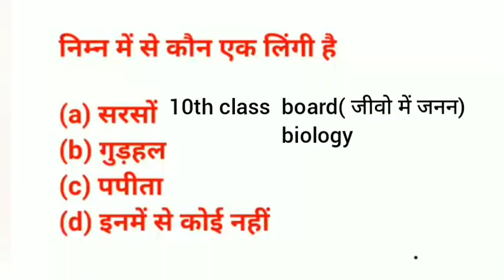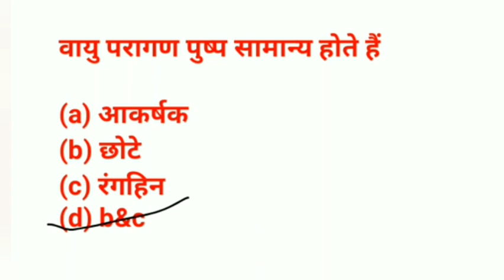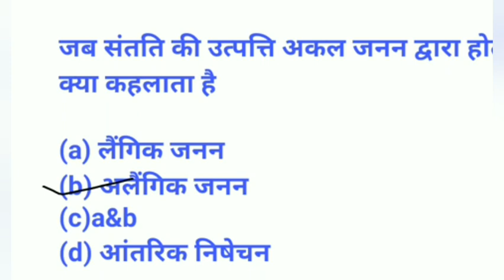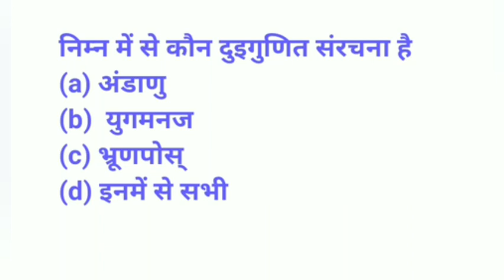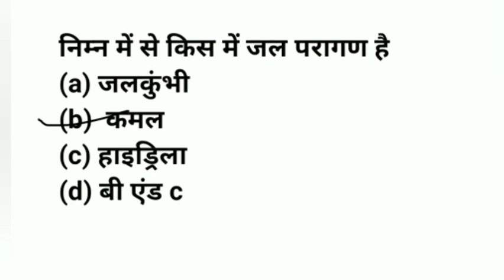10th class board 2024 biology (जीबो मे जनन) का सभी objective एहि आयेगा आप कितना जानते है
10th class board 2024 biology (जीबो मे जनन) का सभी objective एहि आयेगा आप कितना जानते है